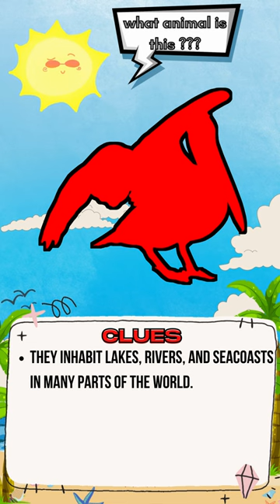Can you recognize this animal??? GUESS THE ANIMAL PART 68